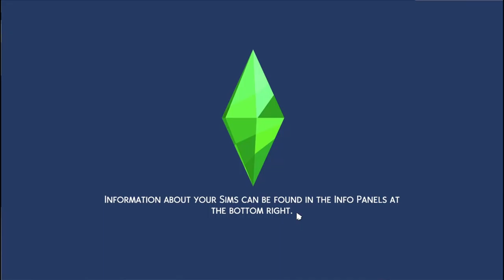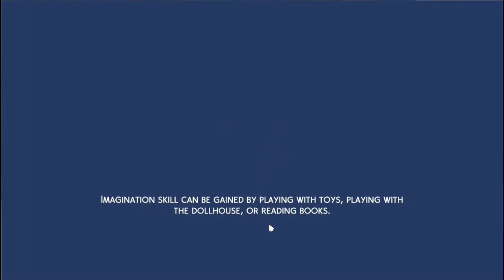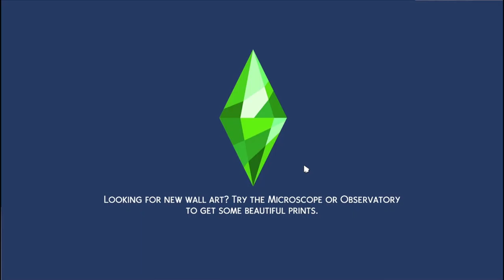Sims 4 Not So Berry Challenge: Damien Ep. 1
Generation one (mint) is complete! Ember ages up and we have a spooky party.

Want to make Sims for me? Use lebaumNSB on the Sims 4 Gallery so I can find them.